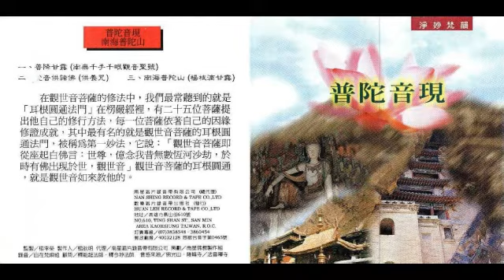妙蓮華 CG-8515 淨妙梵韻系列-普陀音現-梵音供諸佛(供養咒)